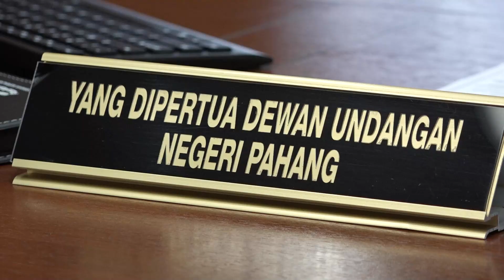Program Ziarah Kasih Bekas Ahli Dewan Negeri Pahang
|Sorotan Video| YB. Yang Dipertua Dewan Undangan Negeri Pahang, Dato’ Sri Hj Mohd Sharkar Haji Shamsudin, bersama bekas Ahli Dewan Undangan Negeri (ADUN) Padang Tengku, YH. Dato’ Haji Abdul Halim Mansor pada Program Ziarah Kasih Bekas Ahli Dewan Negeri Pahang di Kamar Yang Dipertua, Blok A, Wisma Sri Pahang semalam.